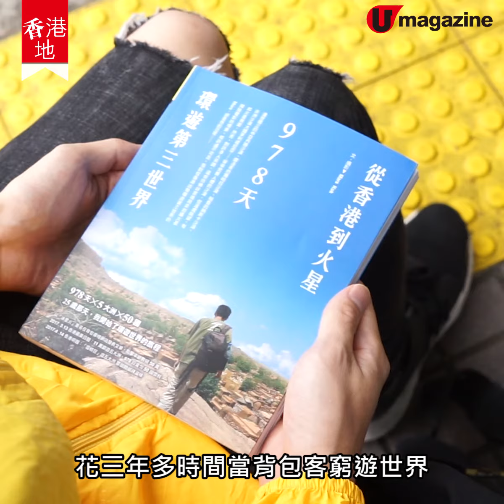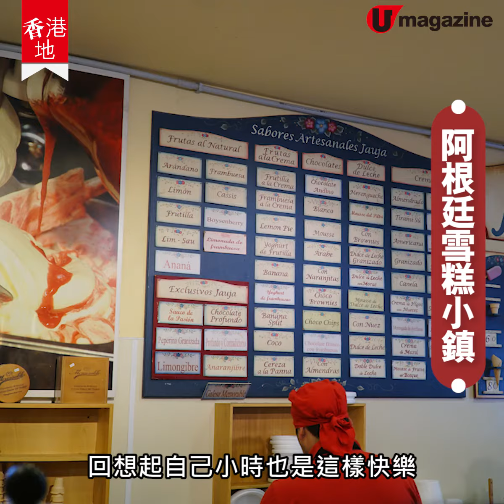【香港地】為雪糕勇闖敍利亞 狂迷漫遊50國食千杯雪糕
為咗雪糕，Mars深入敍利亞搵一間百年雪糕店～五年前更加用咗978日去環遊世界，食盡古巴雪糕樂園、阿根廷雪糕小鎮，更去埋阿富汗食番紅花雪糕！佢話世界各地嘅雪糕，數埋數埋應該食過千杯！
全方位緊貼《U Magazine》社交平台